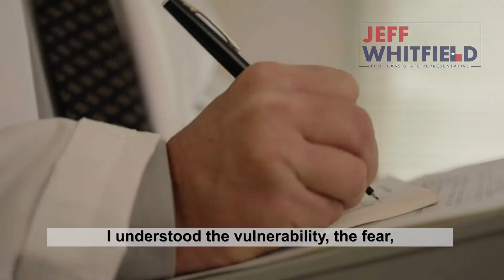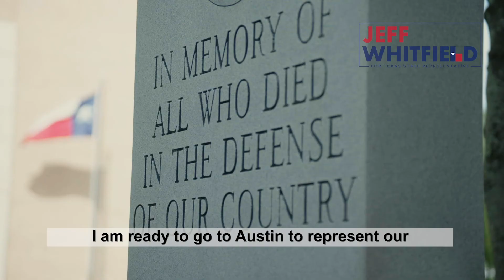Jeff Whitfeild HD92 - Texas 2020